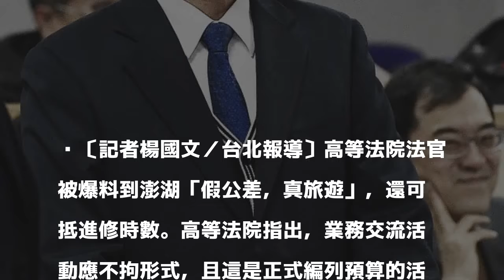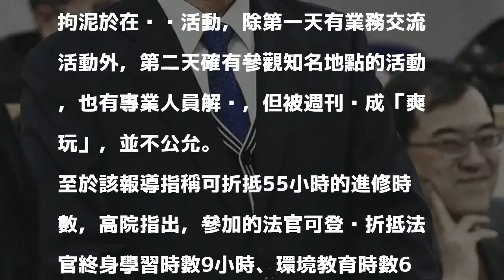週刊爆料疑「公費澎湖爽玩」 高院：預算編列交流活動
〔記者楊國文／台北報導〕高等法院法官被爆料到澎湖「假公差，真旅遊」，還可抵進修時數。高等法院指出，業務交流活動應不拘形式，且這是正式編列預算的活動，「非純屬參觀景點的行程」，也不是報導所稱可折抵55小時的進修時數，往後舉辦此類業務交流活動將更加謹慎。

發表評論評論如下。